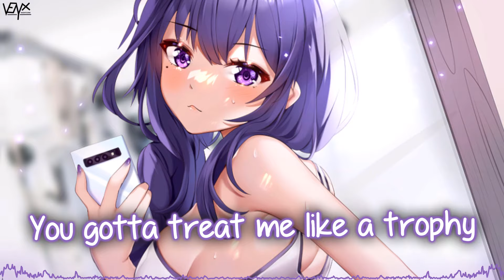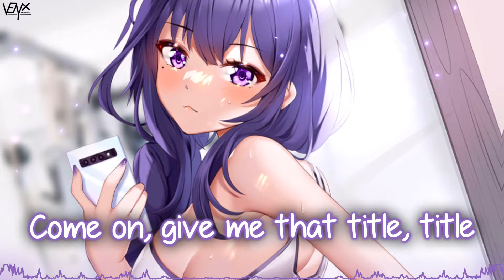「Nightcore」 Title - Meghan Trainor ♡ (Lyrics)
Song ➥ Title

[Meghan Trainor]

[Verse 2]
But don't blow up my sht at 3 AM, saying how you need me now
Like you're some kind of ghost (Well, you're a ghost)

[Chorus]
[Outro]
Title, title

I own all upload and monetization rights on my uploads.